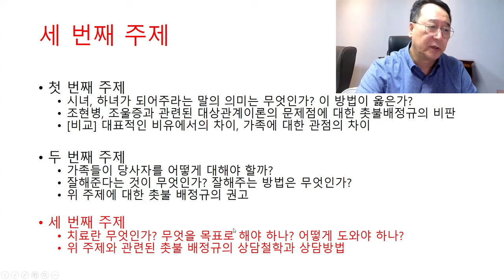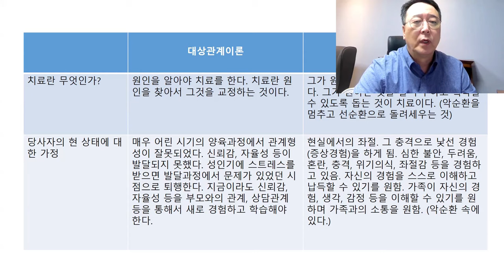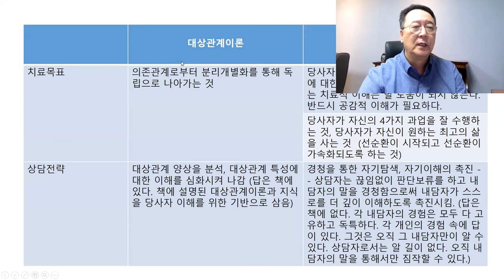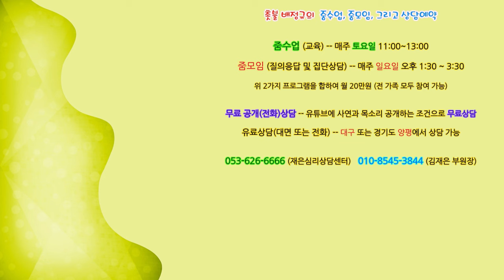촛불추천 664, [줌수업 1기] 42강 #1, 대상관계이론과 촛불 배정규의 차이점 -- 상담이란 무엇인가? 심리상담의 목표와 방법에서의 차이점 -- 2024. 8. 3. 강의